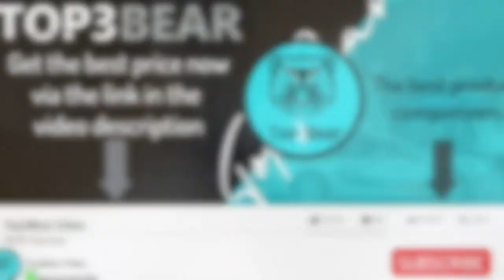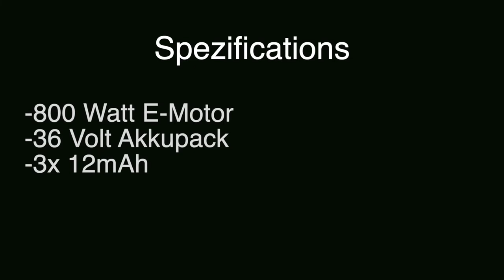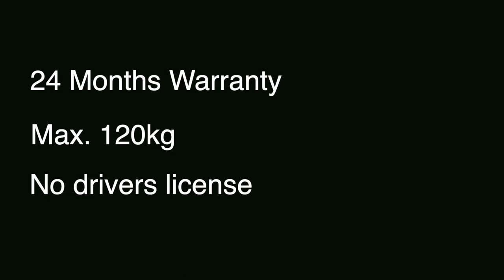✅ Viron electric scooter 800 watt e-scooter scooter 36V - detailed test report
🥇This video is about the Viron electric scooter 800 watt e-scooter scooter 36V and our opinion. You can also get the current offer here!👌🏼
✅ *EU People: Go here for the best offer
✅ *US People: Go here for the best offer

Viron electric scooter 800 watt e-scooter scooter 36v review.

If you're someone who cares about the environment and is looking for a new and improved way to commute, look no further. With a vehicle that will meet your transportation needs while ensuring you do your part to protect the environment, the Viron Electric E-Scooter is here to save the day. In today's video, we will go through the product review of this scooter to decide if this scooter is a good buy or not.
Why is there a reason to be concerned about electric vehicles? Why is the whole world switching to electric movement? With the rise of global warming in recent years and the shift from gasoline-based cars to electric cars, this transition is now happening in smaller vehicles. And the Viron electric scooter is the best example.

Chapters:
00:00 Introduction of the product and intro.
01:21 Intro
01:32 Specifications
02:38 Functions
03:40 Customer reviews
04:50 Closing words

There is no additional cost to the customer. All information from the video is without guarantee.

Source of audio title in intro:
Title: Shine
Artist: Spektrem
AEI (on behalf of NCS); UMPI, SODRAC, Featherstone Music (publishing) and 10 musical collecting societies.